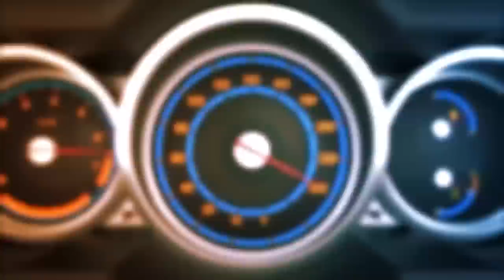허위 중고차팔이 X된 상황.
드디어 현대 기아차가 인증 중고차 사업에 뛰어들면서
기존 중고차 업자들도 긴장하고 있고
허위 중고차 팔이들은 X 되겠네요